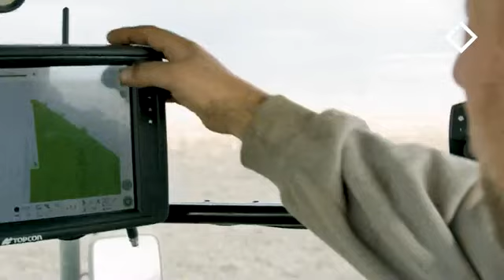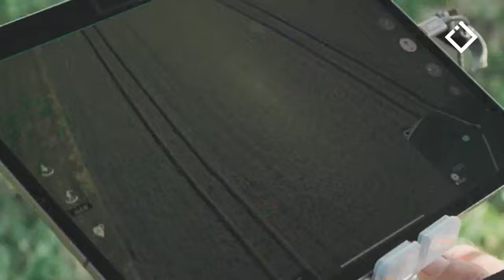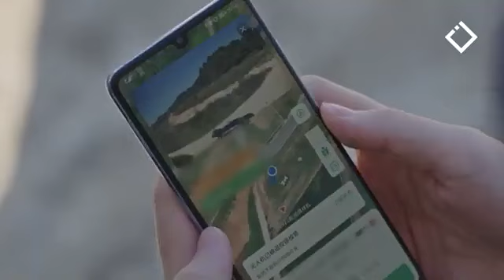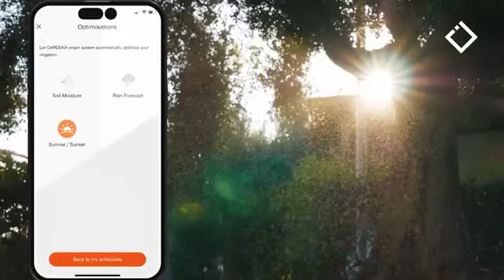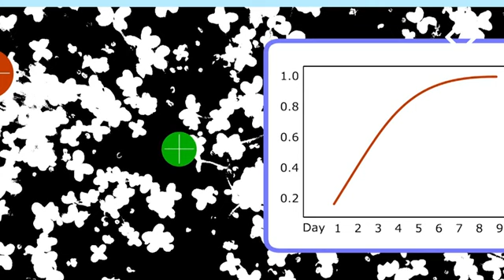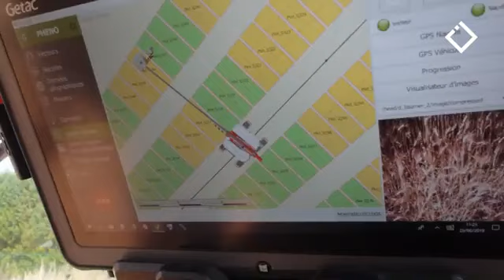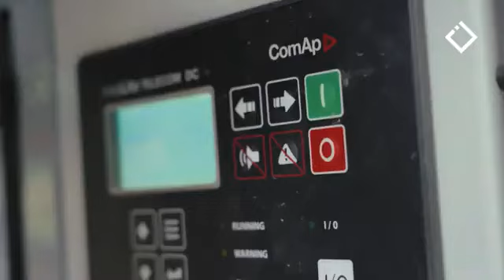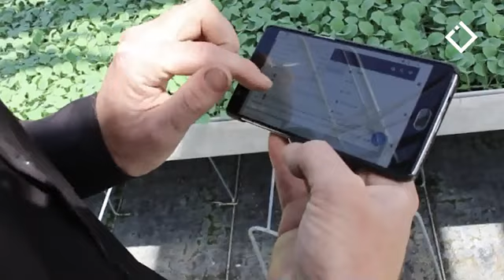სოფლის მეურნეობის თანამედროვე ტექნოლოგიის სამყარო